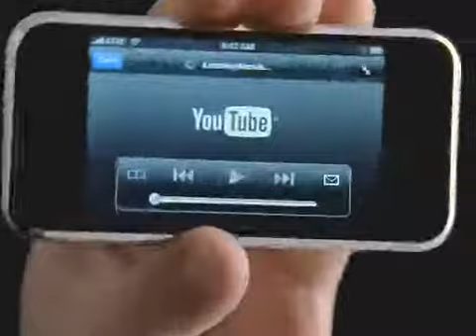Publicité Apple • iPhone - Surprised (2007)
► Une publicité d'Apple pour l'iPhone (2007)

- Bonne soirée à tous et n'oubliez pas de manger fruité :)